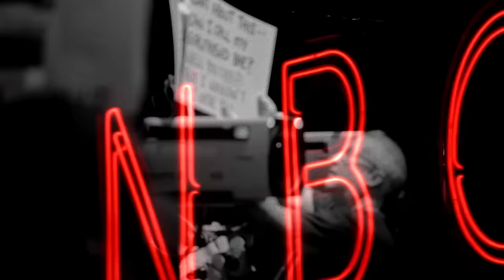Weekend Update ft. Melissa Villaseñor - SNL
Weekend Update hosts Colin Jost and Michael Che cover the week’s biggest news.